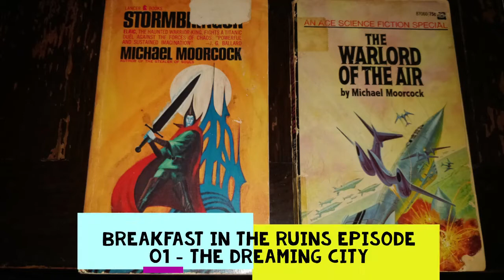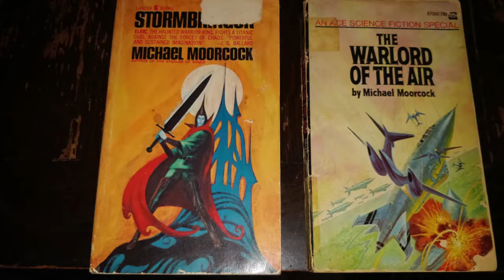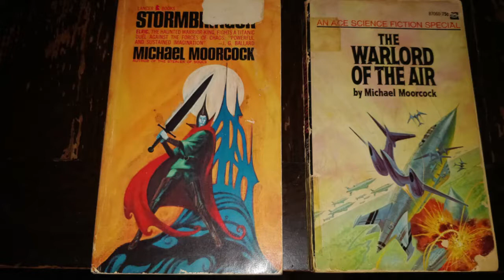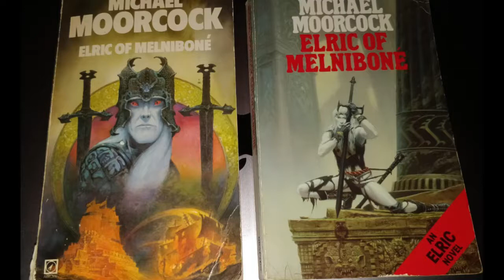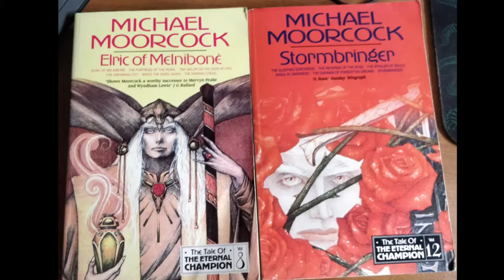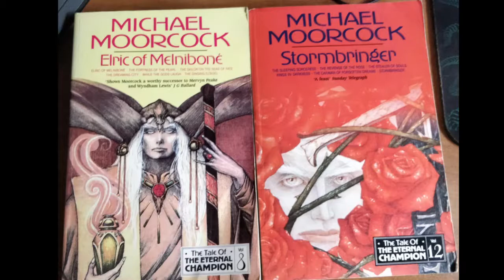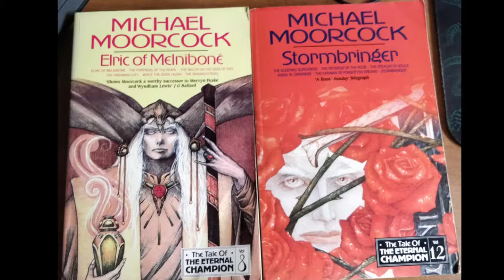The Dreaming City - Michael Moorcock (BITR Podcast Episode 01)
Join Loz and I as we discuss the first published Elric story, The Dreaming City.

In this, the first full-blooded episode of Breakfast in the Ruins we take a look at the first published story featuring (arguably) Michael Moorcock’s most enduring creation, the moody albino warrior-sorcerer-emperor-wanderer Elric.

All music in this episode is courtesy of Giantkind.

Our banner art and avatar are by Simon Perrins. Follow him on Twitter @hf_tf